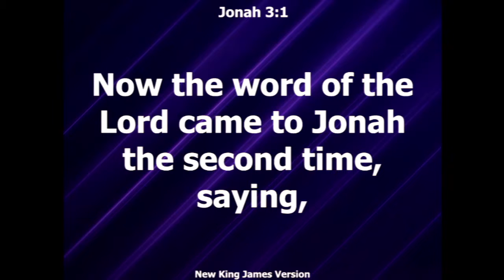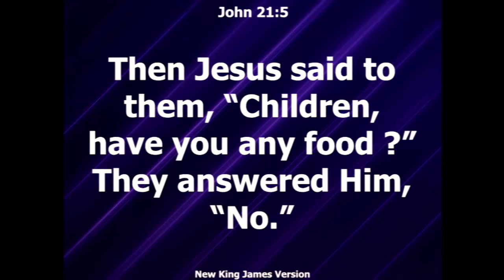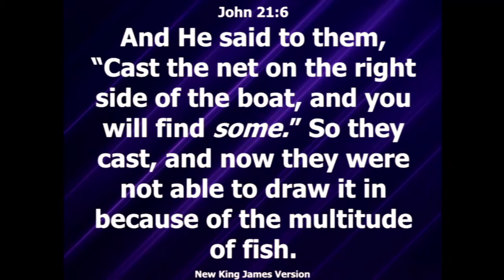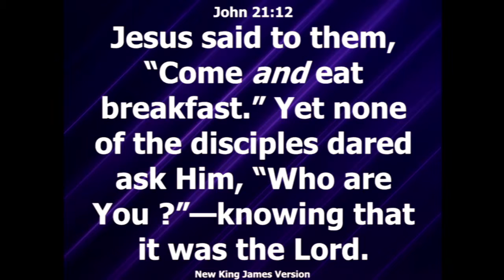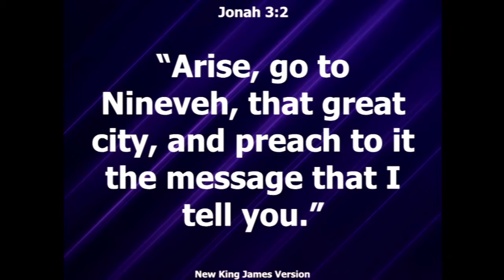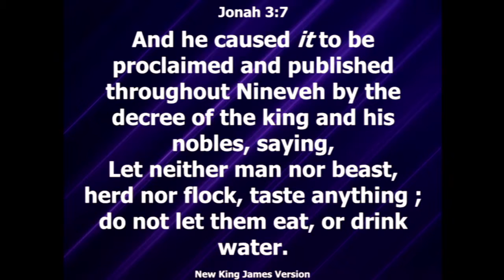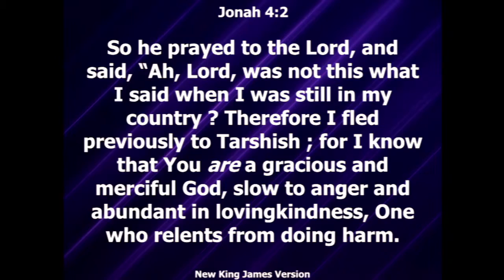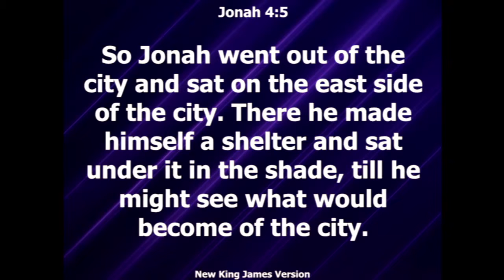Irvine-Aug 13 2017-Jonah Part 3